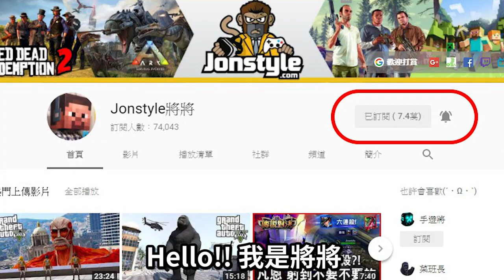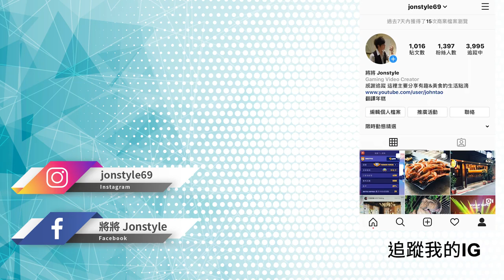《碧血狂殺2》20個胖子VS 5隻豹誰會獲勝!? | 荒野大镖客2【將哥】RDR2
2. 將訂閱旁邊 "鈴鐺" 打開!
3. 打勾"我想收到這個頻道的所有通知" 儲存!
4. 請幫忙分享影片與推廣，謝謝大家!